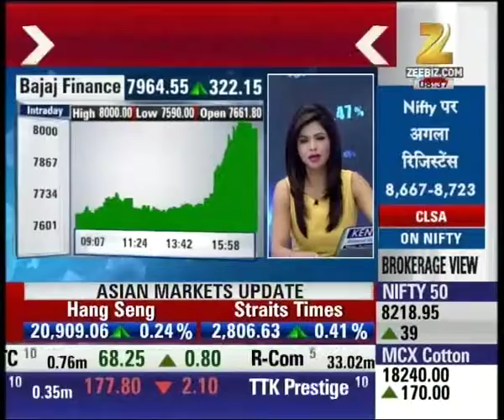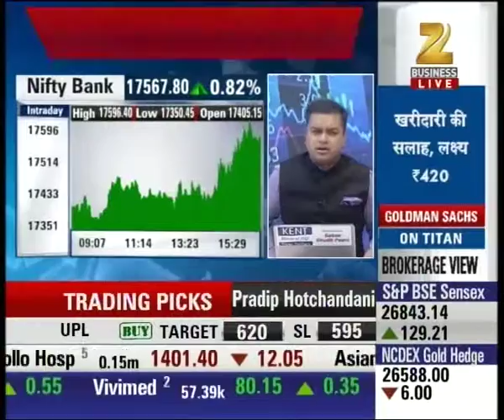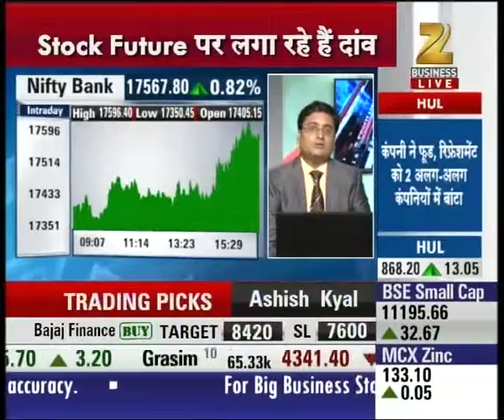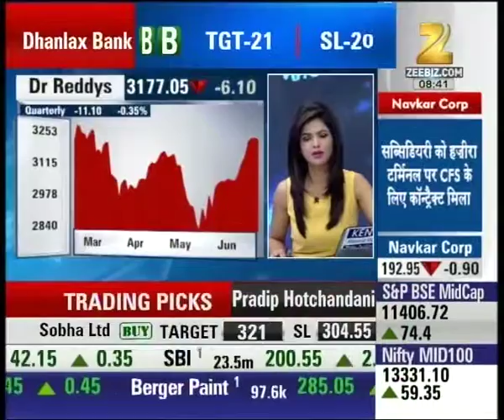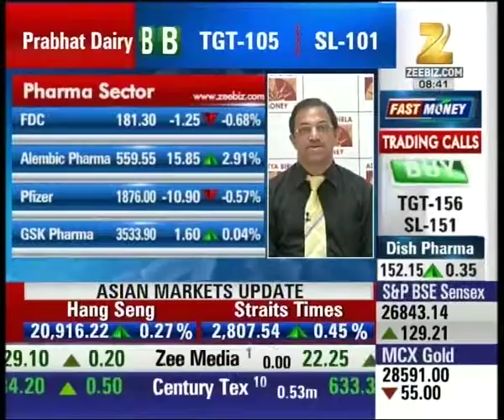Crompton Greaves trading at 74.10 with the rise of 5.85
Crompton Greaves trading at 74.10 with the rise of 5.85. Watch complete news story of Share Bazaar and stay updated with the latest trends and statistics in the stock market, commodity market and share market!